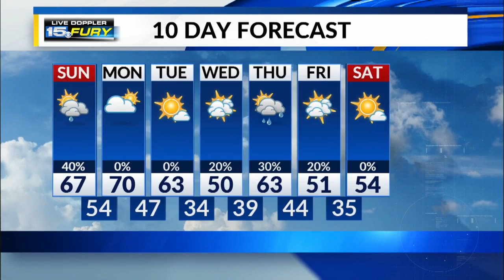Sunday Afternoon Forecast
Scattered thunderstorms develop later today and some could be strong